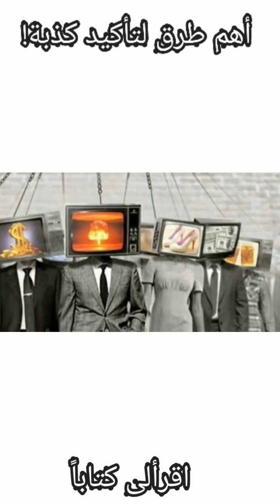' سيكولوجية الجماهير ' الاقناع بالكذب !!اقرألى_كتاباً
♨️ Top Videos ♨️